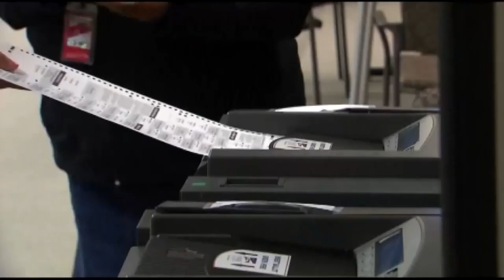Texas House Speaker Dade Phelan On Why Senate Bill 7 Did Not Pass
Texas House Speaker Dade Phelan talks with CBS 11 News political reporter Jack Fink about how Republicans' voting bill was not able to pass this legislative session.